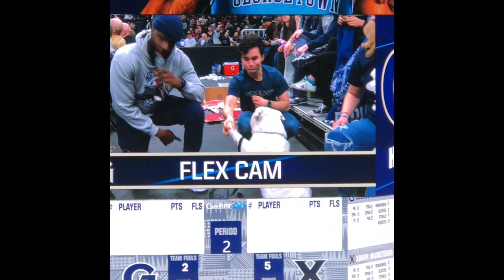My day at G-Town Hoyas Vs Xavier! College Basketball game 🏀🏀